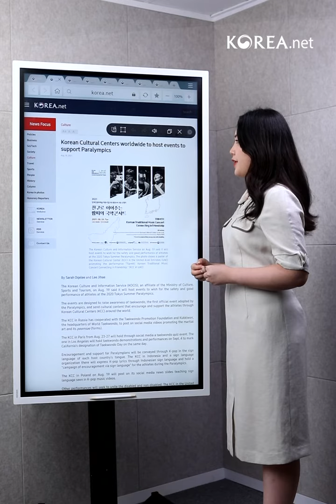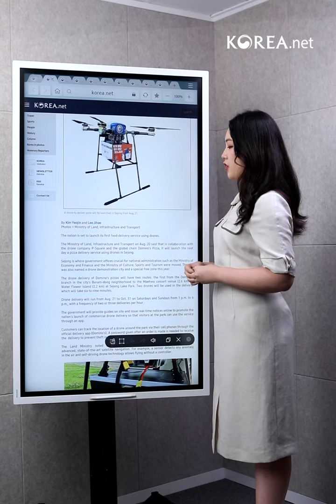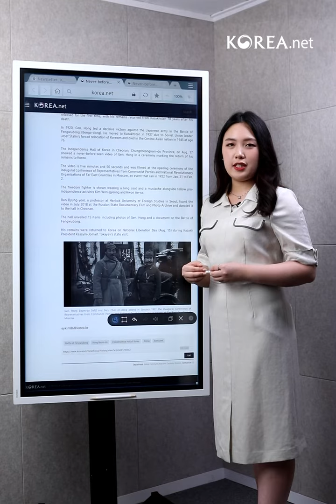[Korea News Express] Paralympics / drones / freedom fighter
Welcome back to Korea News Express 🤗
For news on Korea you might have missed from last week, watch this video. 🎥

00:05 Korean Cultural Centers worldwide to host events to support Paralympics 🎉🎊
00:50 First food delivery drones set for launch in Sejong 🍕
01:33 Never-before-seen footage of freedom fighter released 🇰🇷

Visit the Korea.net website to discover various stories on Korea. 👀♥
Korea News Express is also available on Korea.net's Facebook page Korea Clickers and its Instagram account (@koreanet_official).